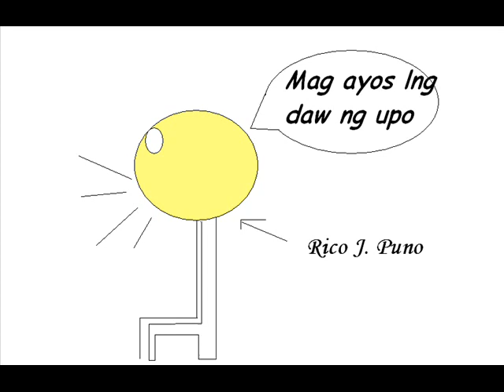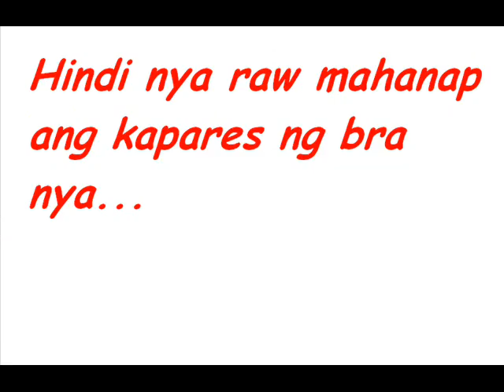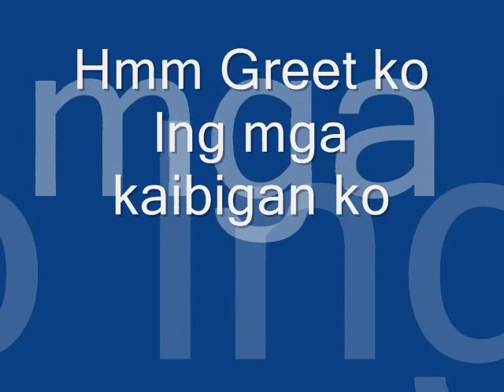Kaliwete - Eraserheads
This is my Second Slideshow.. AHAHA im not good at it sorry